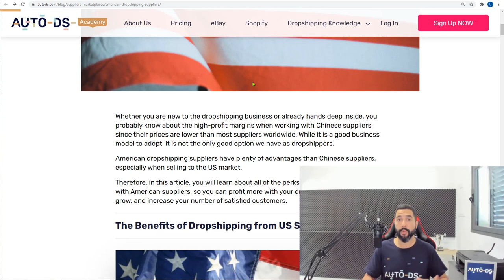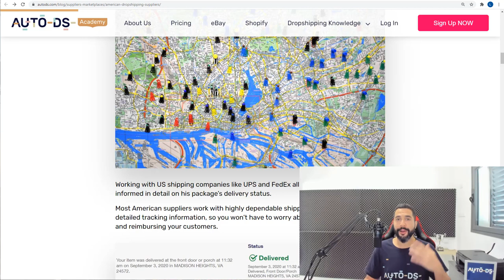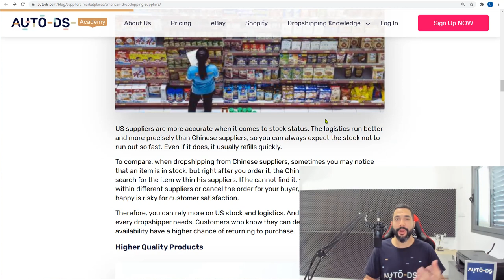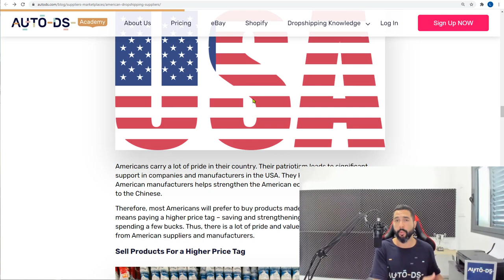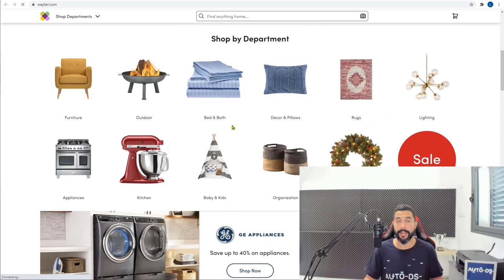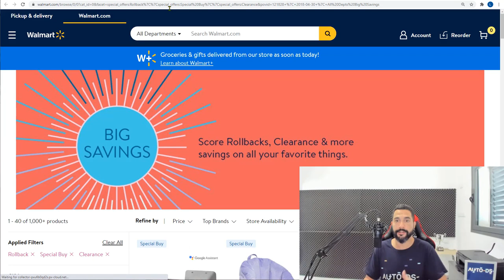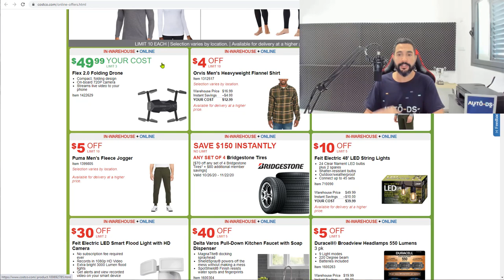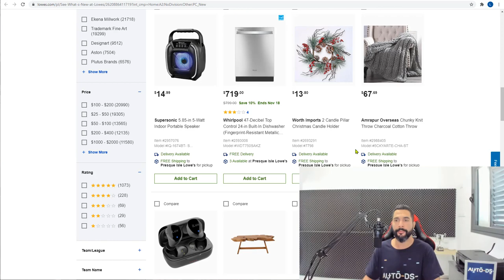Should I Use American Suppliers When Running a Dropshipping Business? (eBay & Shopify Dropshipping)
Many dropshippers, especially at the beginning of their dropshipping journey, usually start by drop shipping from Chinese dropshipping suppliers because the profit is higher there. On the other hand, American suppliers also have huge advantages that can help you and profit more.

That's why in this video, we are going to go over US suppliers and the advantages of dropshipping from them to grow your dropshipping business.

Read The Full Article From Here:
The Top American USA Suppliers To Use On Your Dropshipping Stores

Who is Liran Zablo?
Liran is a professional dropshipper for over 4 years with vast knowledge and experience in the eCommerce industry.

As the content producer of AutoDS, his goal is to provide you with the tools and knowledge to succeed in building your own online business.